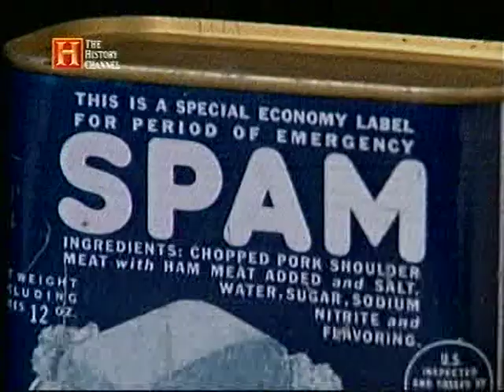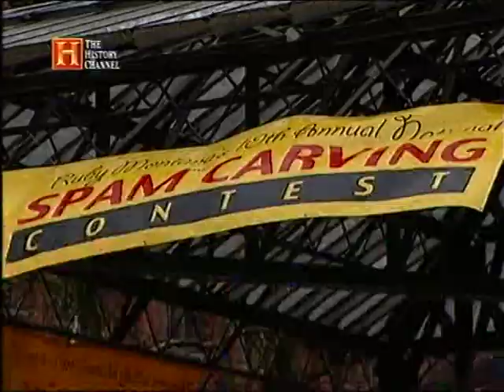American Eats 10 - Food history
Recorded in summer of 2006